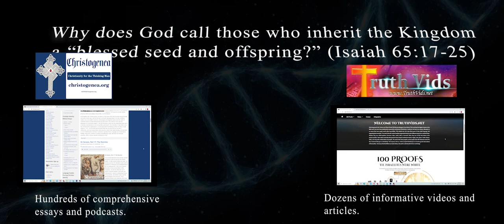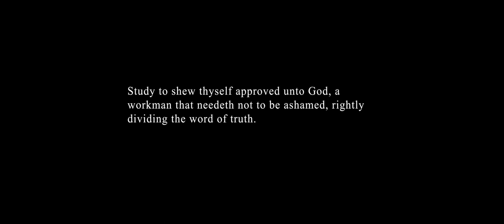A New Earth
A short film reading of Isaiah 65:17-66:2 from the Septuagint - a tribute to the Word of God.